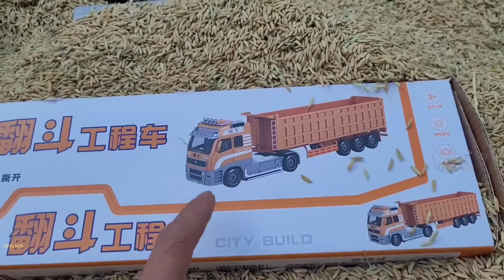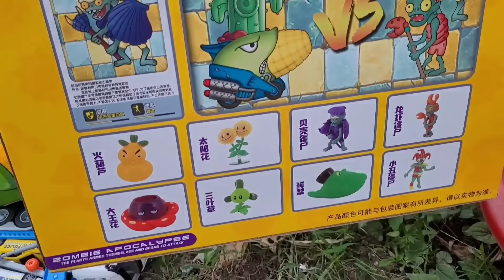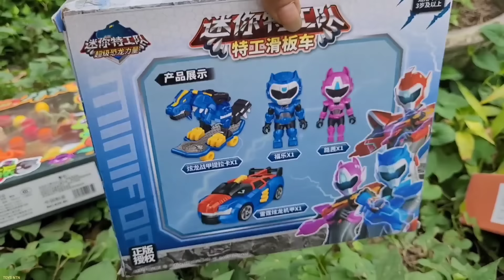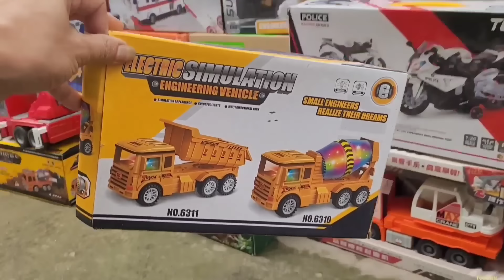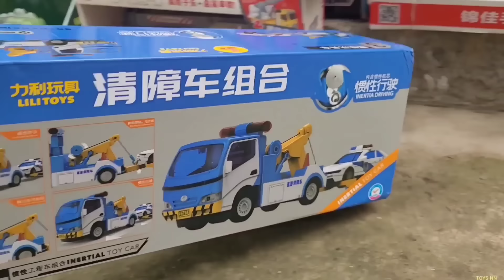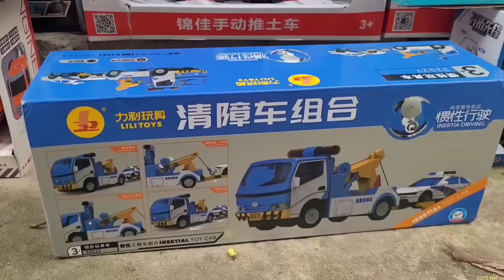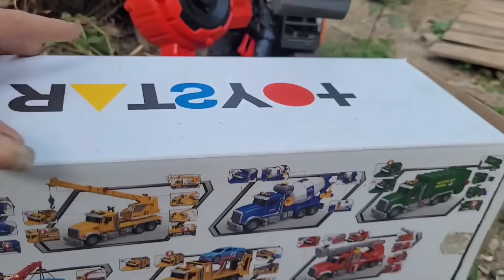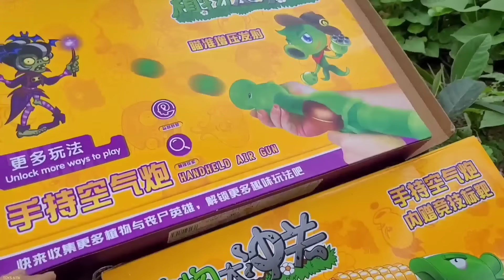Nhiều Xe Container Chở Ô Tô Máy Xúc Cát, Xe Cẩu Múc, Tìm Xe Đồ Chơi/ Xe Tăng, Máy Múc Xe Công Trình